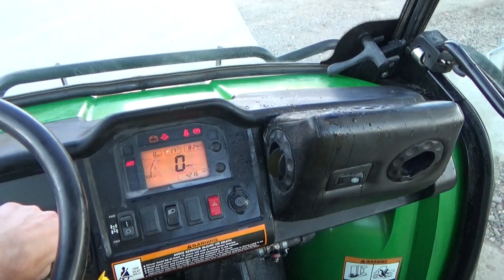2011 JOHN DEERE GATOR XUV 825I For Sale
2011 JOHN DEERE GATOR 825I- HAS FULL HARD CAB, HEATER, WIPER, FRONT BRUSH GUARD, REAR BRUSH GUARD, GOOD TREAD ON TIRES, STARTS RUNS AND DRIVES GOOD.